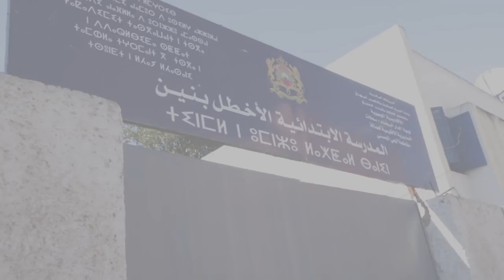صادم.. تلميذ عمره 7 سنوات يتعرض للاغتصاب داخل مرحاض مدرسة ابتدائية بالدار البيضاء من طرف مجهولين